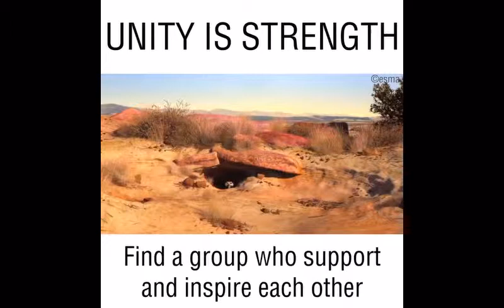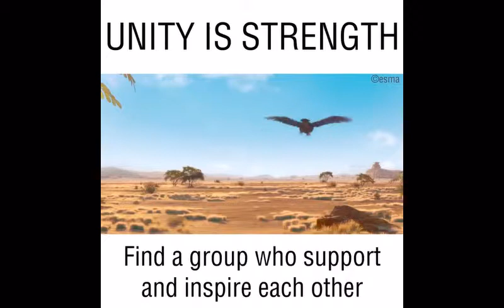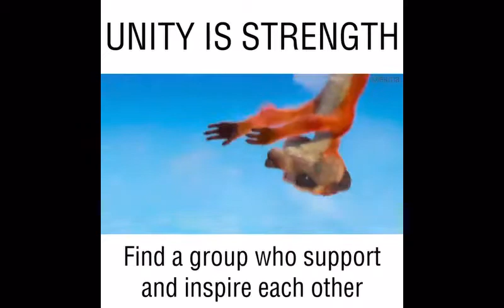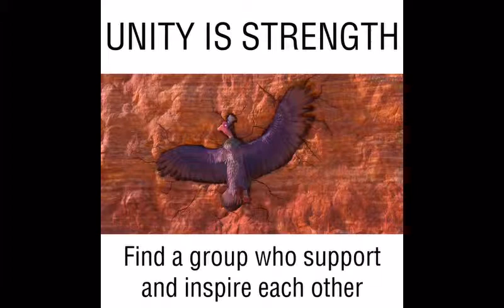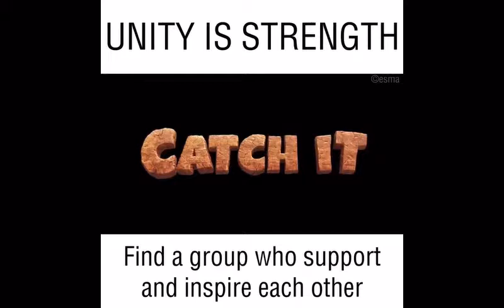UNITY IS STRENGTH (Short Film) एकता में बल है I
UNITY IS STRENGTH (Short Film)  एकता में बल है |
एकता में बल है एक पुरानी कहावत है। आज के समय में भी यह कहावत उसी सच की तरह है जैसे यह पहले के ज़माने में ...